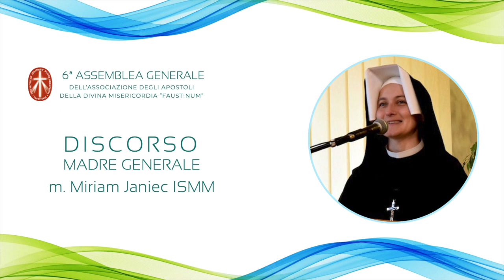Estratto del discorso tenuto dalla Madre Generale Miriam Janiec ISMM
Estratto del discorso tenuto dalla Madre Generale Miriam Janiec ISMM alla VI Assemblea Generale dell'Associazione degli Apostoli della Divina Misericordia "Faustinum" il 17 giugno 2022.